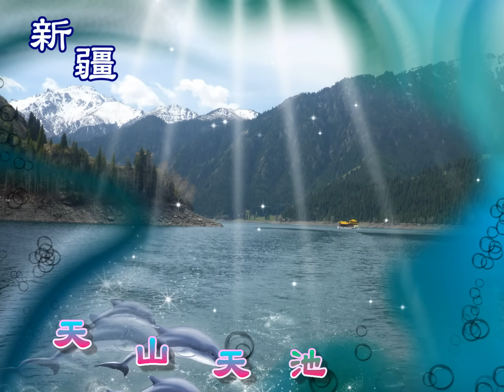天山天池風景區---新疆